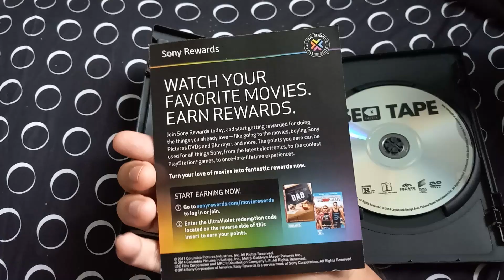Sex Tape DVD Overview (UGH!)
Happy Belated 10th Anniversary to Sex Tape. (Worst movie Ever!)
Note: This was from Yesterday.